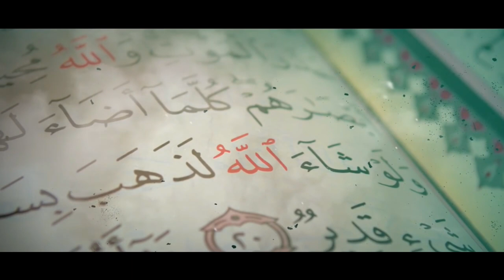Mos e harroni Allahun pas Ramazanit - Hoxhë Kujtim Ameti